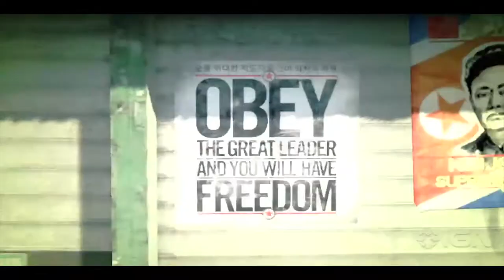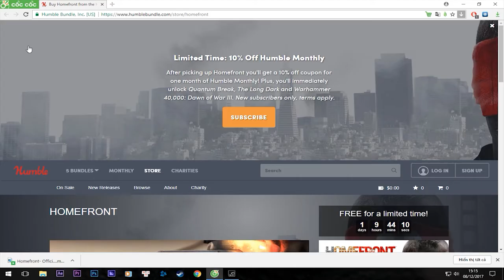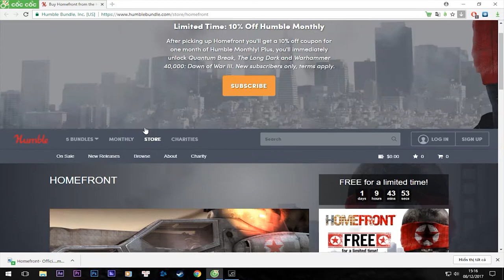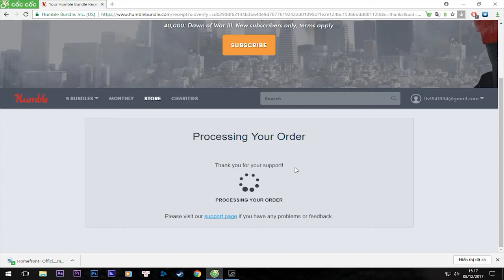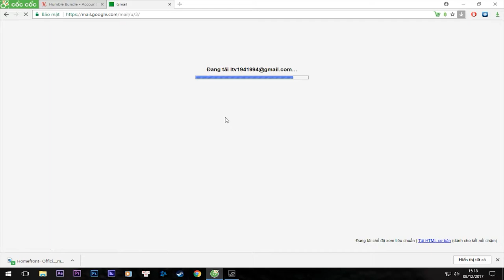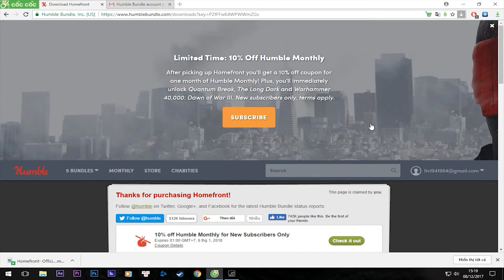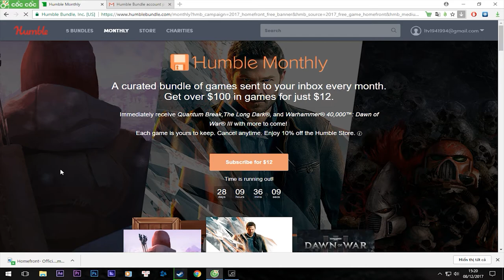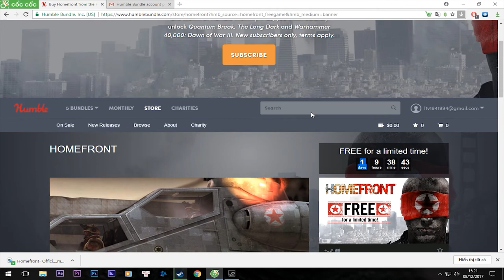Hướng dẫn nhận game HomeFront hoàn miễn phí